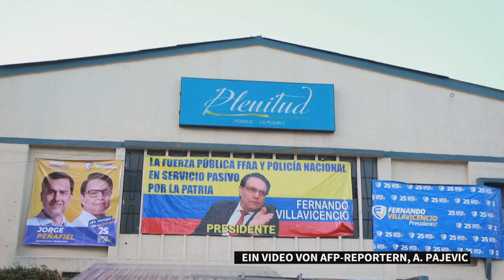Ecuador: Journalist tritt für ermordeten Präsidenschaftskandidaten an | AFP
Nach der Ermordung des Präsidentschaftskandidaten Fernando Villavicencio in Ecuador wird an seiner Stelle der Journalist Christian Zurita kandidieren.